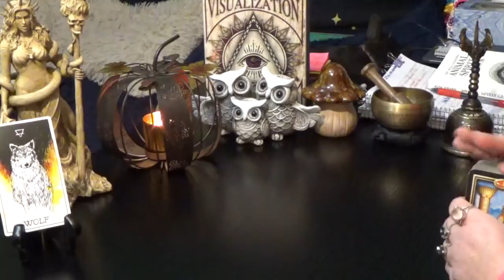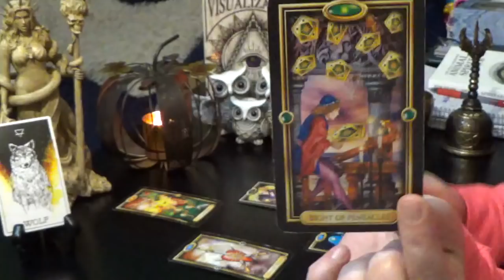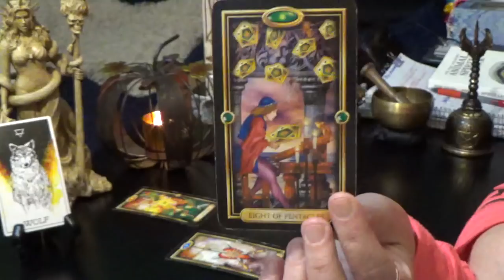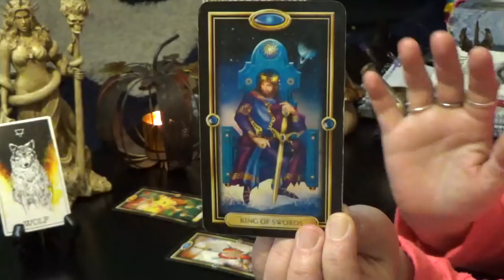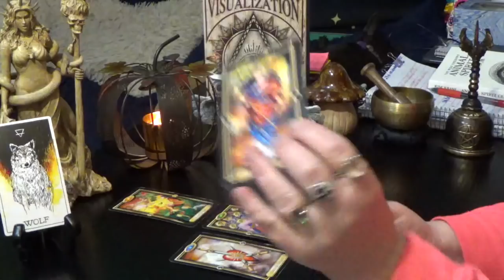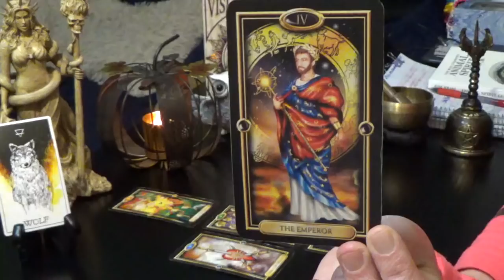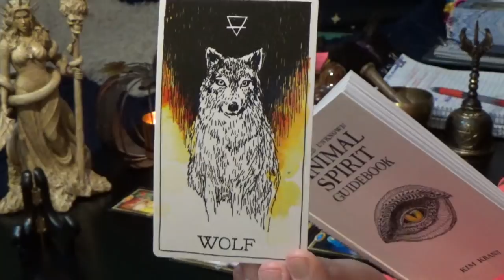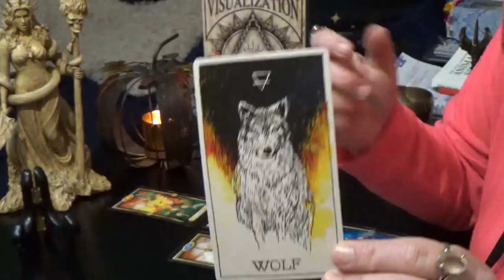ARIES 23rd-29th NOV 20 "ARIES YOU HAVE MASTERED YOUR SKILL & WITH THAT BRINGS FINANCIAL SUCCESS!!!"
Aries Weekly General Reading